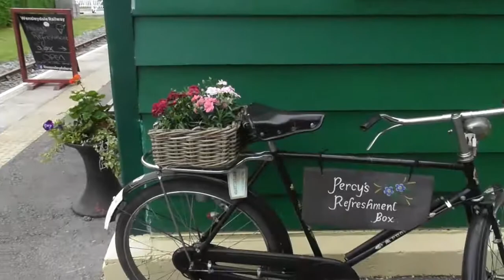Ex Northern class 142 Pacer on Wensleydale Railway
Class 142 Pacer from Northern Rail at Bedale and Scruton stations on the Wensleydale Railway Yorkshire. Filmed on Wednesday 28th July 2021.